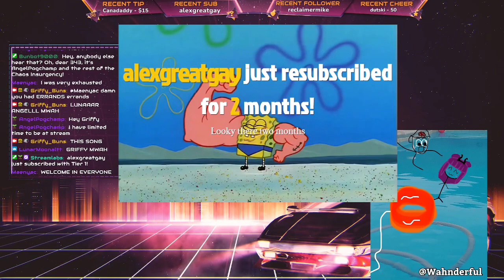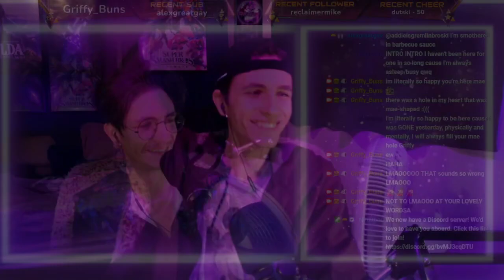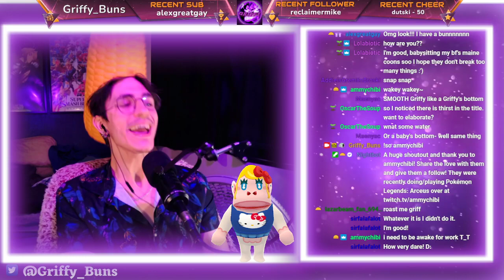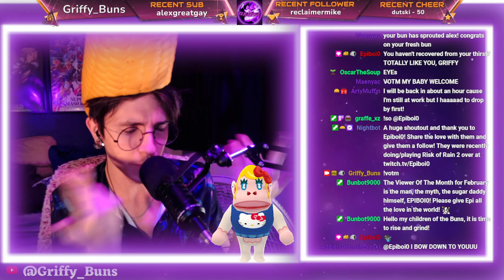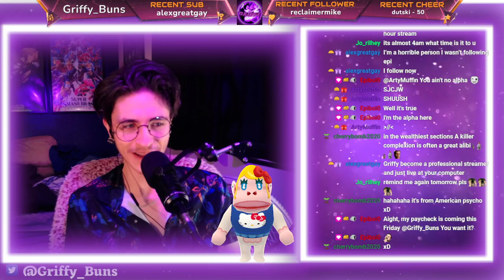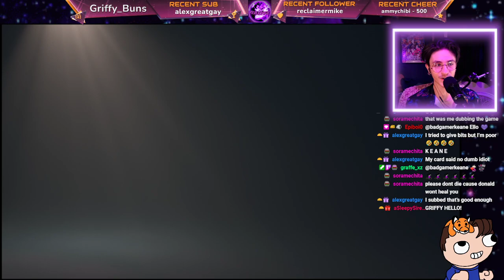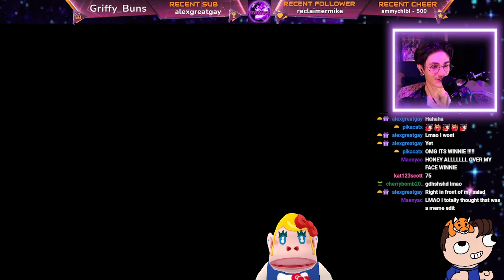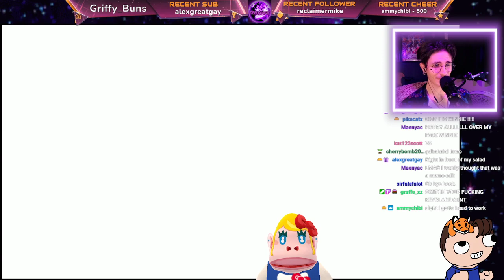I have recovered from the absolute thirst from last time (No I haven't)